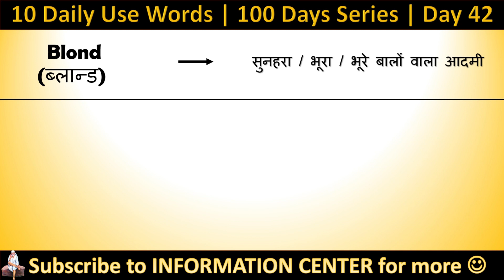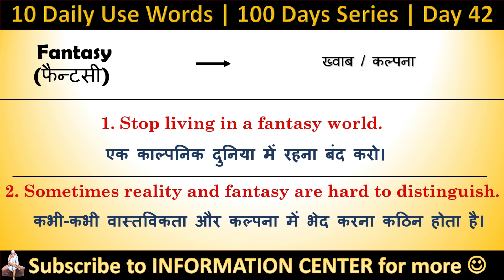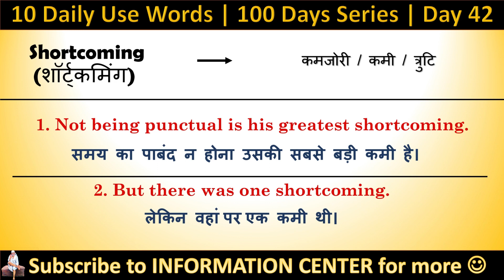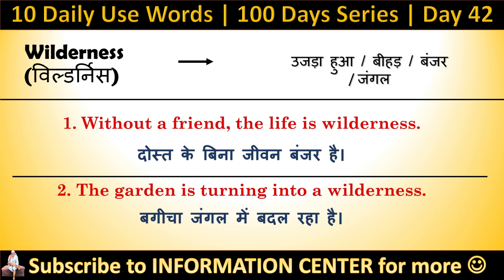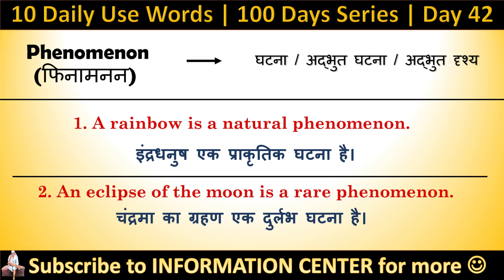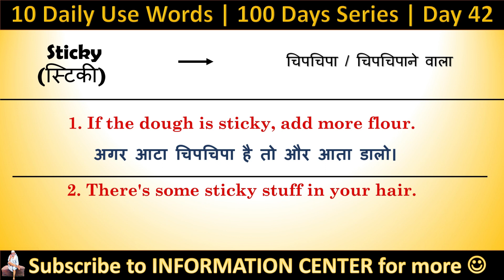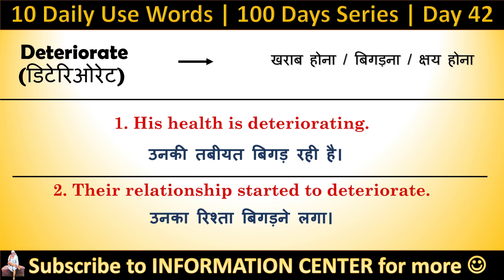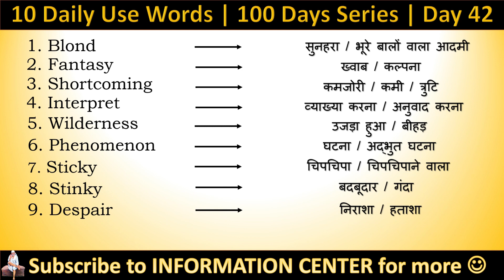Modern and Decent Words that You Must Use in Your lifestyle | रोज बोले जाने वाली Vocabulary | Day 42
Also Watch:

500 Daily Use Words | PART 2 | Vocabulary Practice 2020 | रोज बोले जाने वाले Daily Use Words

1.. TENSES आसानी से कैसे सीखें | Learn ALL TENSES Easily in Hindi 2019 | [DAY 1]

9. Since and For का use | use of Since & For in Perfect Continuous Tense  [Hindi/Urdu] 2019

16. 51 Daily Use English Sentences [Day 15]

20. What, When, Why, Where, How और which कब और कहाँ लगाएं? | WH Family Words | Question Tags

21. Still और Yet का सही Use | Use of Still & Yet |  Best video for English Learners

22. Have का सही Use | कब और कहाँ लगाएं Have | Use of Have / Has /Had | Best video for English Learners

28. 200 Verbs और उनके 2nd, 3rd Form | Daily Use English Verbs | Verbs For Daily use

29. Daily Words और Sentences कैसे याद करें? | याददाश्त बढ़ाने का अचूक उपाय | Best Memory Trick

30. 2 Sentences को आपस में जोड़ना सीखें मात्र 25 मिनट में | 12 Conjunctions in English Grammar 2019